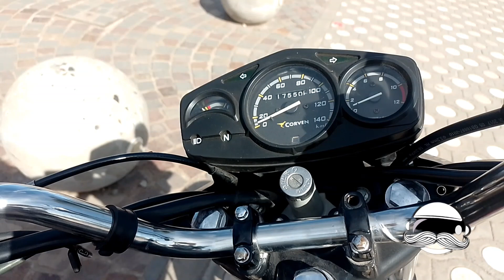🔴Review de CORVEN HUNTER 150🔴/MOTO 150CC